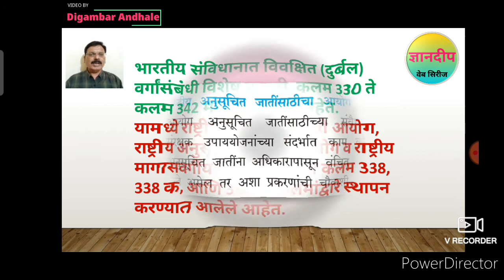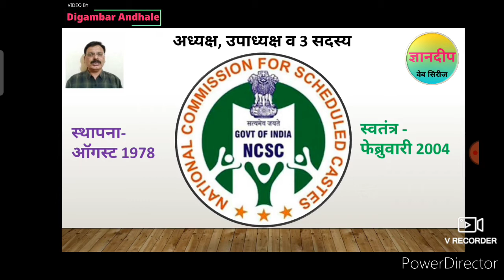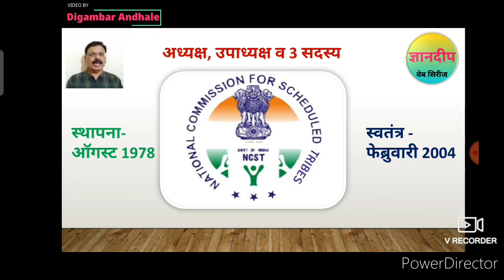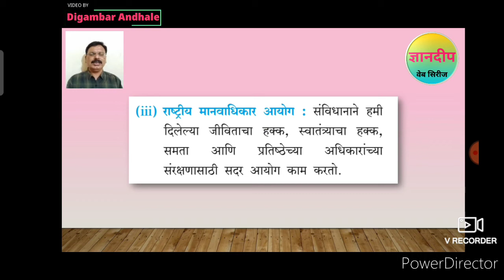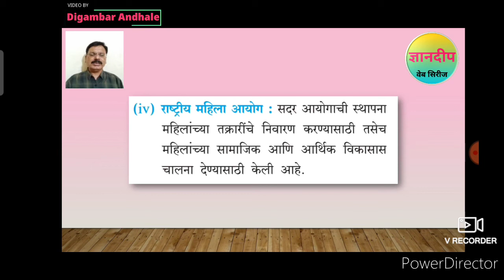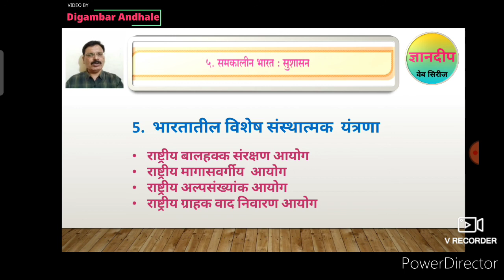12th political science in marathi. प्रकरण क्र.(5): सुशासन || व्हिडिओ 7 वा ||दिगंबर आंधळे|| बीड.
या व्हिडिओमध्ये
12वी राज्यशास्त्र प्रकरण क्रमांक (5) मधील
  ***भारतातील विशेष संस्थात्मक यंत्रणा***
या उपघटकाचे विश्लेषण करण्यात आलेले आहे.
विशेष संस्थात्मक यंत्रणा :-
1) राष्ट्रीय अनुसूचित जातींसाठीचा आयोग
2) राष्ट्रीय अनुसूचित जमातींसाठीचा आयोग
3) राष्ट्रीय मानवाधिकार आयोग
4) राष्ट्रीय महिला आयोग
        या चार  विशेष संस्थात्मक यंत्रणेचा आढावा घेण्यात आलेला आहे.